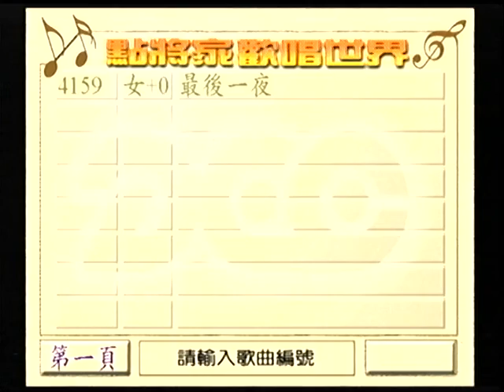海龍誠哥~最後一夜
貝斯特之友海龍誠哥~最後一夜